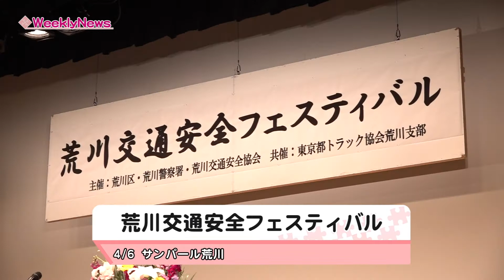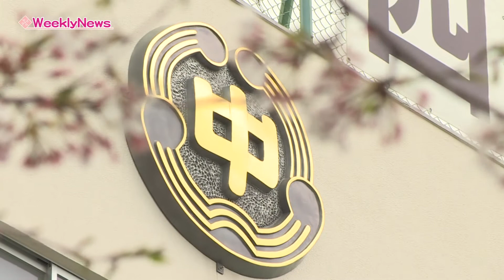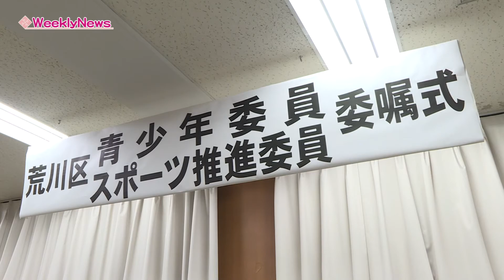ウィークリーニュース（令和4年4月18日～4月24日放送分）